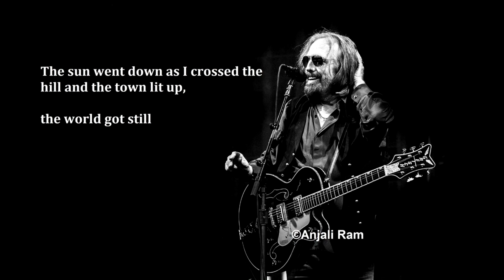Learning to Fly - Tom Petty - Piano